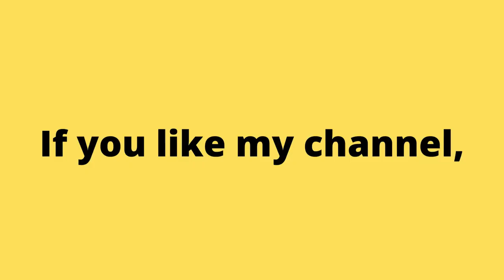1985 Legend of Kage Arcade Game. Classic and Retro No Commentary Gameplay. | Piso games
Аркадные игры
街机游戏
아케이드 게임
आर्केड खेल
ਆਰਕੇਡ ਗੇਮਾਂ